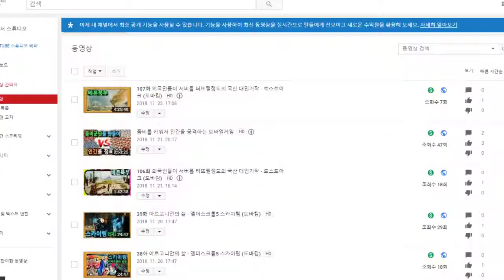108화 외국인들이 서버를 터뜨릴정도의 국산 대인기작 - 로스트아크 (도바킴)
로스트아크 (도바킴)